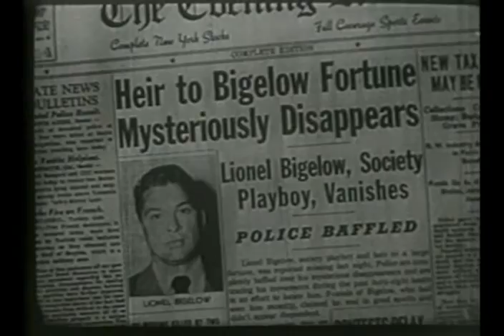Gil Lamb GHOST BUSTER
Rubber-faced Gil Lamb in GHOST BUSTER. Enjoy!!!